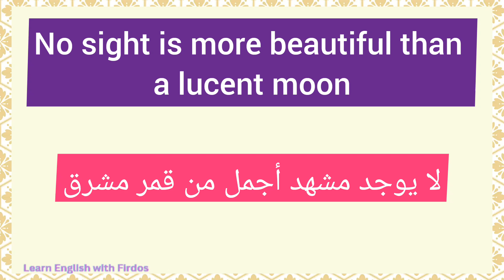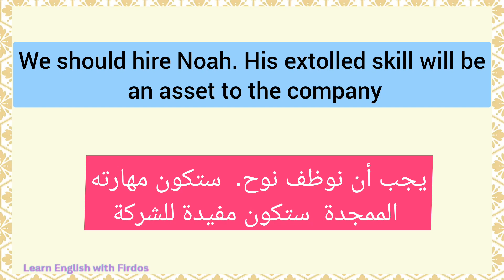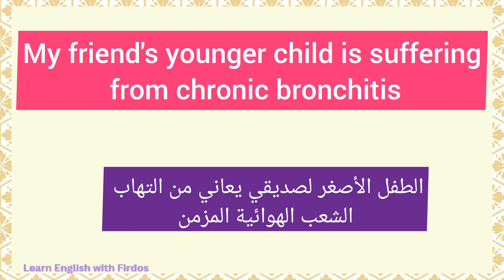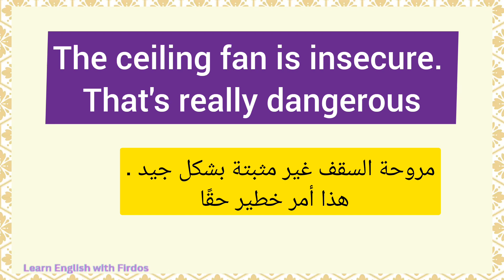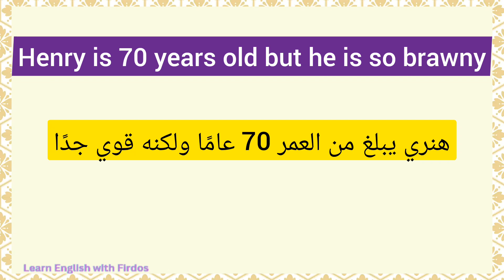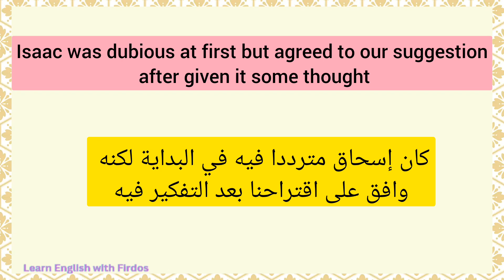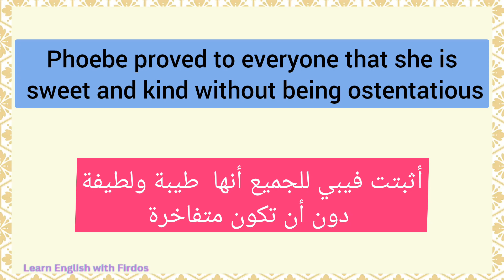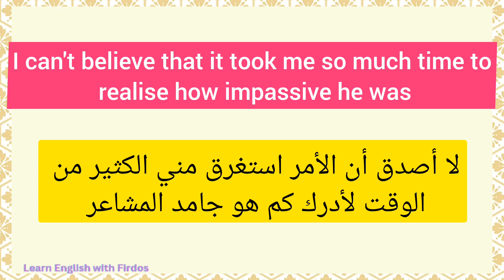صفات انجليزيه متقدمة //الصفات في اللغة الانجليزية ج٥//Advanced English adjectives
Advanced English adjectives

brawny
Dubious
opulent
Impassive
Ostentatious
 استخدام الصفات المتقدمة ستعجلك تتحدث الانجليزية بطلاقة